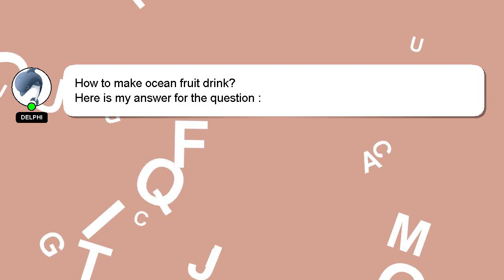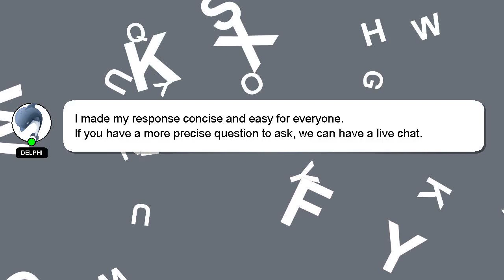How to make ocean fruit drink?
A brief introduction of myself, Hello, I am Delphi. Allow me to support you in answering your questions. - How to make ocean fruit drink?

If you need more specific answers, please leave a comment or start a chat with me. I will express my appreciation for your answer by 'hearting' it.

*2 What we are experimenting :*